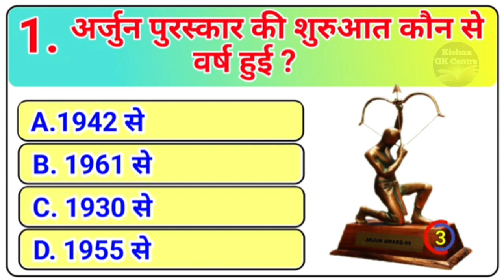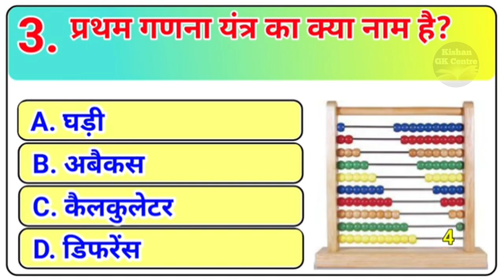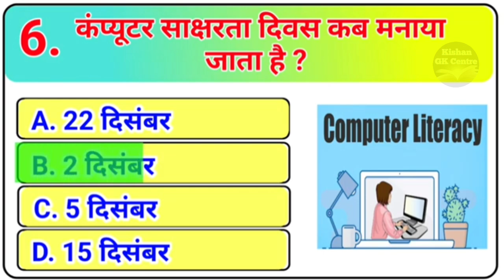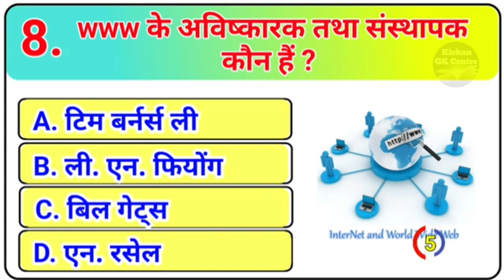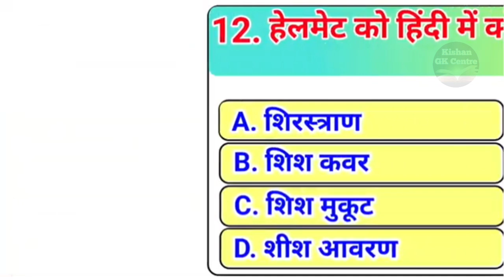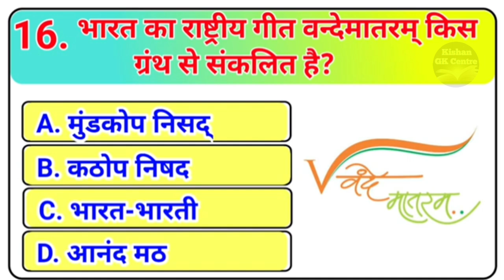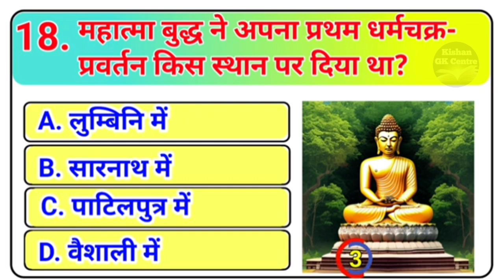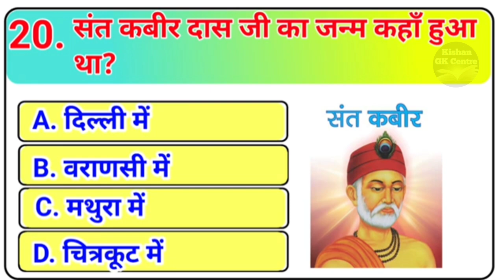Gk ke questions | Gk quiz | Gk questions in hindi | Gk Question | Gk Qustions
Gk Questions and answers || gk ke sawal || gk quiz || general knowledge quesutions

Most Important Gk Question Answer || General Knowledge || Gk Quiz || Gk question in hindi

Your Queries -:

1. GK
2. General Knowledge
3. Important GK Questions and answer
4. Competitive Exams
5. Quiz Test
6. Kishan Gk Center
7. gk by kumar gaurav sir
8. gk dijiye
9. competitive quiz
10. competitive general knowledge
11. GK in Hindi
12. general knowledge quiz
13. india gk in hindi
14. general knowledge questions
15. Wucentgk
16. general knowledge questions with answers
17. gk question in hindi
18. GK Question Answer
19. diptikagkstudy
20. hindi gk
21. samanya gyan
22. gk questions
23. india gk in hindi
24. 2022 gk questions and answers
25. hot gk
26. lucent gk
27. lucent gk in hindi video
28. lucent GK in hindi
29. lucent geography in hindi
30. lucent geography
31. geography gk question
32. geography gk in hindi
33. lucent 1000 question
34. lucent 1000 prashn
35. lucent gk ka nichod
36. lucent gk important question
37. lucent gk important question in hindi
38. lucent gk important topics 39. lucent ka nichod science
40. lucent for ssc cgl
41. lucent for ssc
42. lucent for railway
43. geography gk
44. lucent mcq
45. lucent mcq in hindi
46. lucent book gk
47. gk hot
48. gk questions and answers
49. gk question
50. general knowledge
51. future tak gk
52. gk questions
53. gk 2023
54. general knowledge question
55. g k questions and answers
56. gk ke question
57. ssc mts gk
58. general knowledge questions and answers
59. samanya gyan 2023
60. g.k questions in hindi
61. gk question answer
62. mysteriousstory
63. gk ke sawal
64. knowledge gk
65. interview questions
66. general knowledge questions
67. gk knowledge
68. जनरल नॉलेज
69. ias interview questions in hindi 2023
70. gk quiz
71. upsc exam
72. gk ka question
73. ips question and answer
74. some amazing interesting Gk questions and answers and facts
75. gk question
76. general knowledge questions and answers ias
77. gk questions
78. gktoday
79.gk tricks
80. gk study adda
81. gk video
82. gk live
83. Gk ke sawal 2023
84. gk by kishan gk center
85. gk today current affairs
86. ias interview ke question and answer
87. सामान्य ज्ञान
88. general knowledge ke question
89. gk knowledge
90. gk dijiye
91. general class
92. general knowledge ki video in hindi
93. general knowledge gk
94. general knowledge questions and answers
95. General knowledge video
96. General knowledge 2023
97. general knowledge for kids
98. general knowledge quiz
99. general knowledge ke question
100. gk ke questions
101. ibps
102. gk question
103. gk questions and answers
104. general knowledge
105. pcs
106. g k questions and answers
107. general knowledge questions and 108. gk question answer
109. ias interview questions
110. question answer
111. Most Brilliant Answer of upsc
112. ias
113. knowledge with gk
114. g.k questions in hindi
115. general knowledge questions
116. knowledge
117. general knowledge question
118. gk question 2023
119. Top 20 gk quiz
120. Top 20 gk question
121. GK wala chandan
122. Gk gyan
123. new gl question
124. current affairs gk
125. gk ke sawal
126. gk ka question
127. जीके क्वेश्चन
128. samyan gyan
129. gk video
130. Gk ke video
131. Gk ke question 2023
132. gk ke prashan
133. g.k. question with answer
134. gk question for army
135. lucent gk
136. Lucent gk question
137. ias questions and answer
138. GK 2023
139. Lucent for ssc cgl